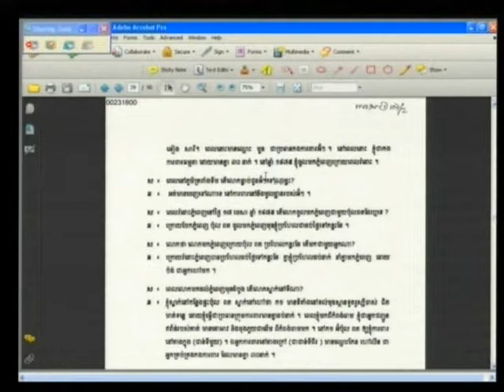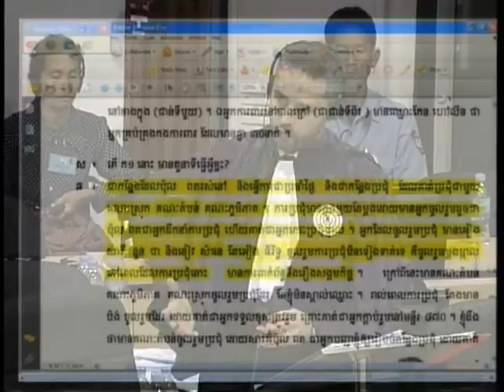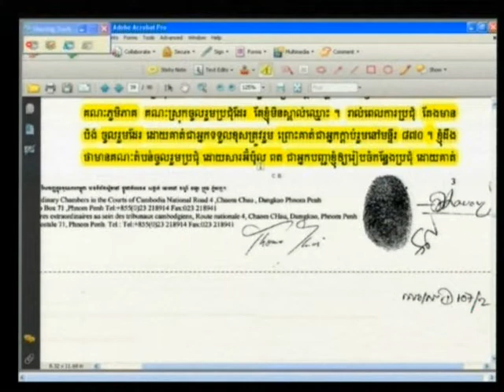Oeun Tan 2012 06 13 S2 FL KH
Oeun Tan